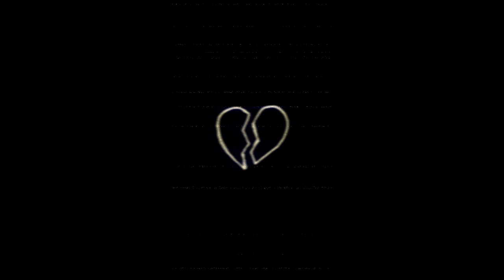[FREE FOR PROFIT] Anuel x Bad Bunny | type beat ¨PERDIENDO EL TIEMPO¨ Trap 2023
BPM: 124
Escala: A minor

1- creditos en el titulo o descripcion como beatmaker del beat (LighterBeats) |  credits in the title or description as beatmaker of the beat (LighterBeats).

2- Poner mi enlace de instagram | 2- Put my instagram link

3- prohibido subir a plataformas digitales | forbidden to upload to digital platforms

El uso del beat se limita solo a youtube